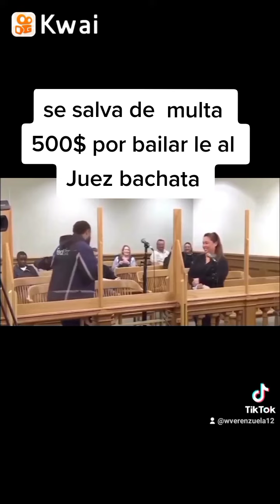Juez en Estados Unidos